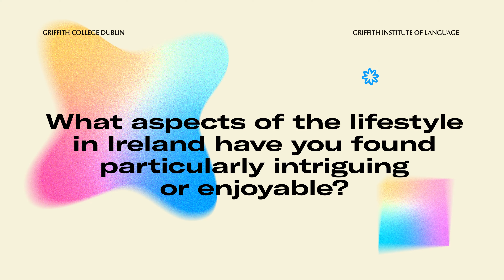GIL Dublin - Mongolian student - Ankhmaa Battur